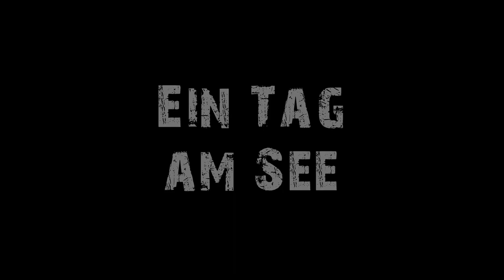7 Days to Die - Alpha 17 - Ein Tag am See - S.02/02- Deutsch German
Entwickler: The Fun Pimps

Plattform: PC, PS4 und XBOX ONE

Genre: Survival Horror